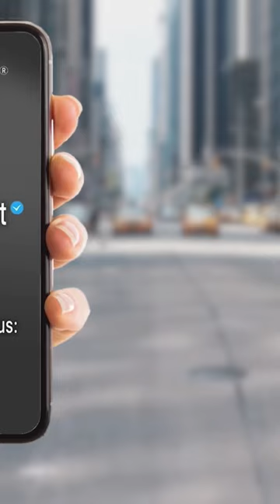Ich lande in der Friendzone! 💔😔